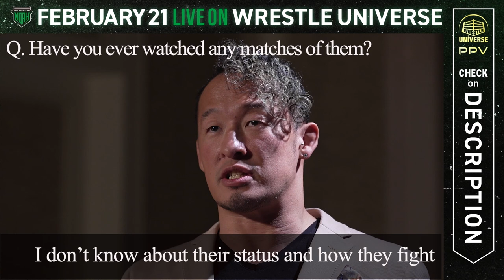INTERVIEW for NAOMICHI MARUFUJI - vs DRAGONGATE w/english subtitles【Keiji Muto GRAND FINAL】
【PPV w/English Commentary】

KEIJI MUTO GRAND FINAL PRO-WRESTLING “LAST”LOVE ~HOLD OUT~
▷Feb.21 2023(Tue.) @Tokyo Dome

◆ KEIJI MUTO vs TETSUYA NAITO
◆ KAITO KIYOMIYA vs KAZUCHIKA OKADA
◆ AMAKUSA vs HIROMU TAKAHASHI
◆ NOSAWA's retirement match
◆ NOAH vs ALL JAPAN
◆ NOAH vs DRAGONGATE
etc.